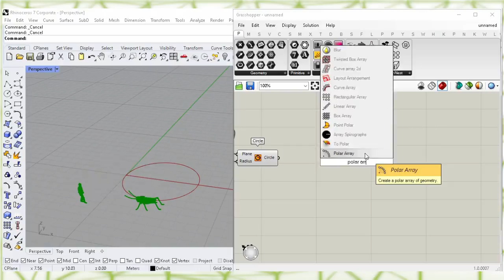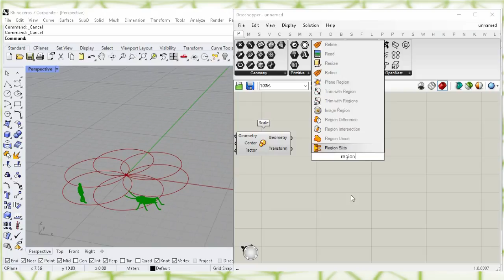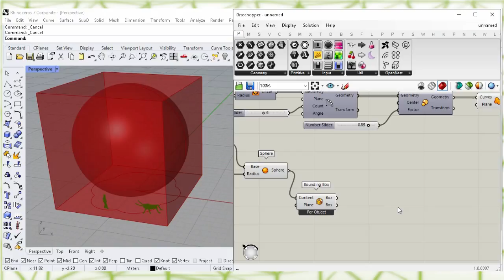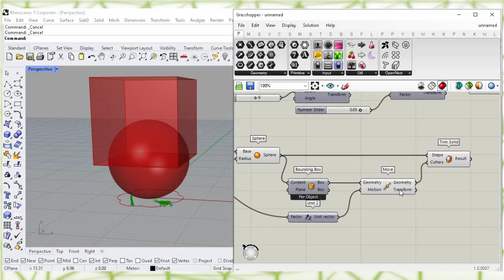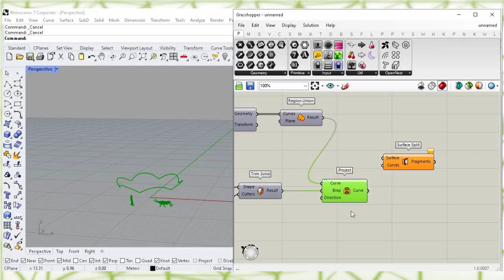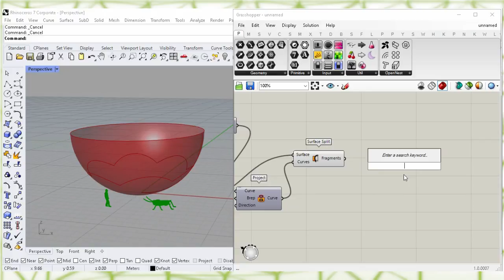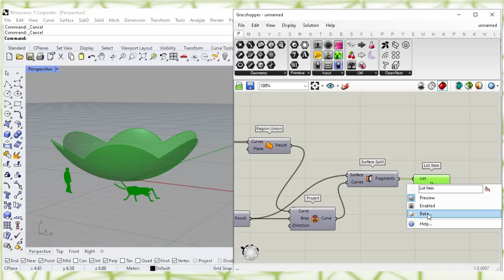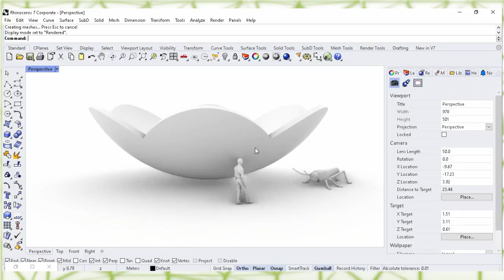grasshopper beginners tutorial - Short Scripts For Beginners -Video#27 (Trim Solid - Project)